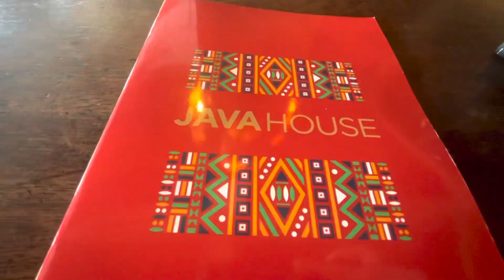Nyali Centre | JAVA HOUSE | MOMBASA